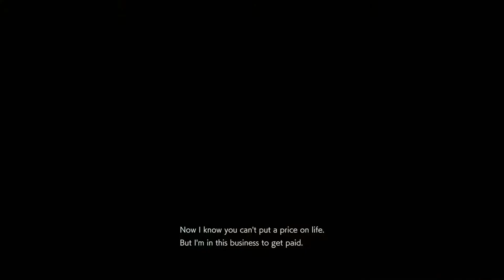RESIDENT EVIL 3 11minutes